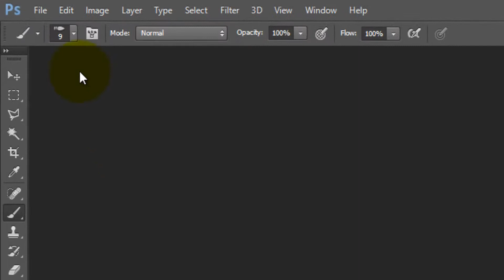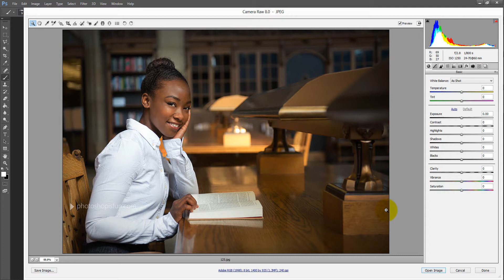Camera Raw-Part 1- Open JPEG files in Camera Raw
Quick tutorial showing you how to change your settings so that JPEG files will always open in Camera Raw first, before moving into Photoshop.